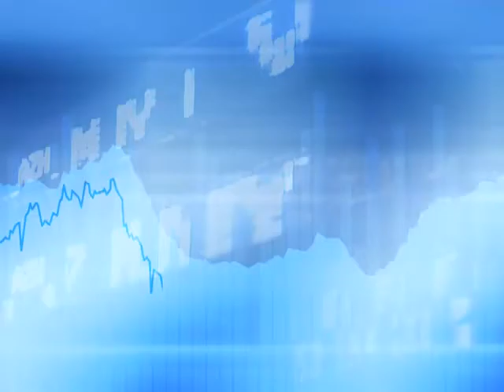Sandy Aitken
Sandy Aitken on The Tax Deductible Mortgage Plan.